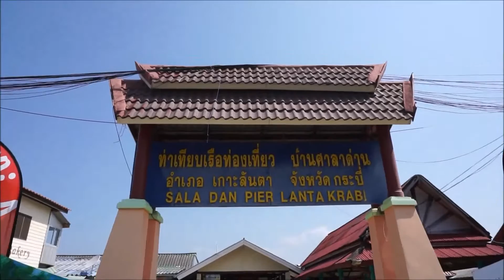Ferry from Koh Lanta to Ao Nang/Krabi - Sala Dan Pier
It was time for us to leave Koh Lanta after a few relaxing days. We were moving on to Ao Nang to see a bit more of the west coast of the Andaman Sea and mainly be closer to the airport for our early in the morning return flight. You can only leave Koh Lanta by car or mini van with the first ferry in the morning which might be too late to catch your flight.